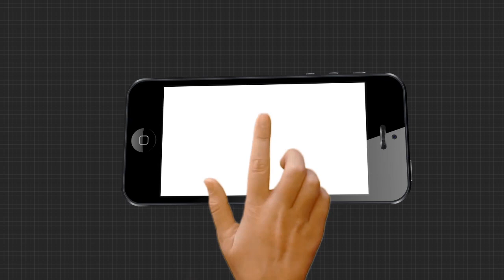Headlines 7Am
୨ ବିଧାନସଭା ଉପନିର୍ବାଚନରେ ବିଜେଡିର ବାଜିମାତ... ତିର୍ତ୍ତୋଲରେ
2021 ଫେବୃୟାରୀରେ କରୋନାରୁ ମିଳିପାରେ ମୁକ୍ତି.
ଆଜି କଟକ ଆଇଟିଏଟି କାର୍ଯ୍ୟ‌ାଳୟ ଉଦ୍‌ଘାଟନ
ପଞ୍ଚମ ଥର ପାଇଁ ମୁମ୍ବାଇ ଇଣ୍ଡିଆନ୍ସ IPL ଚାମ୍ପିଅନ୍…